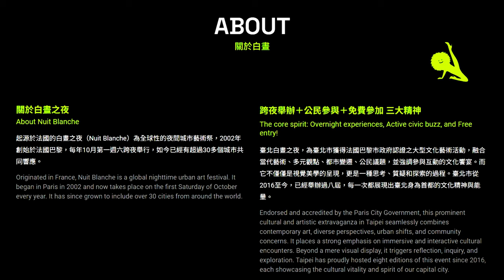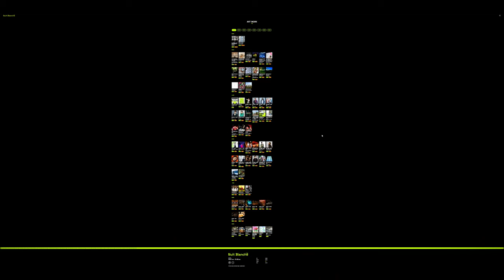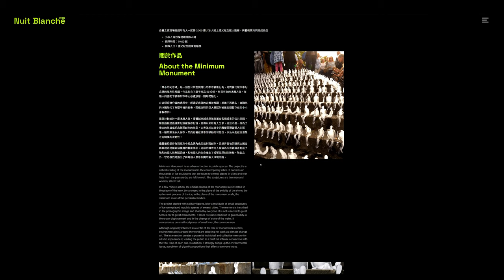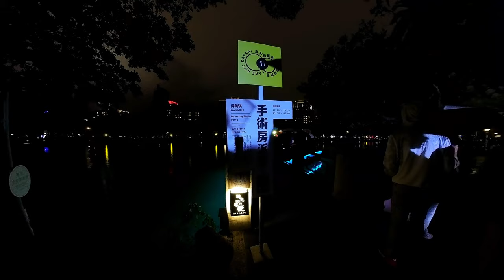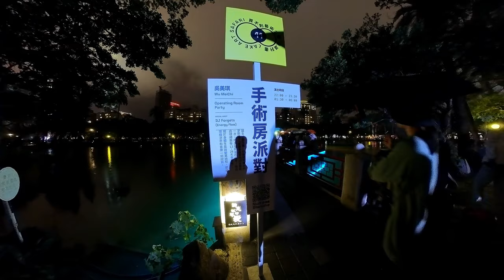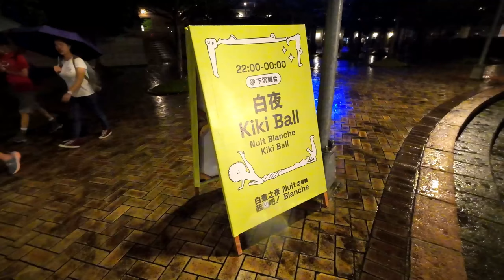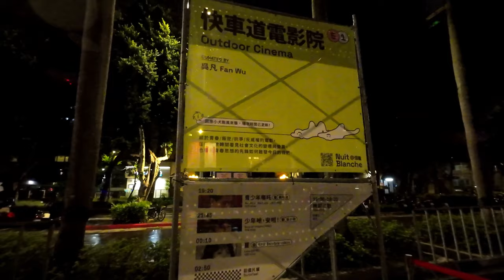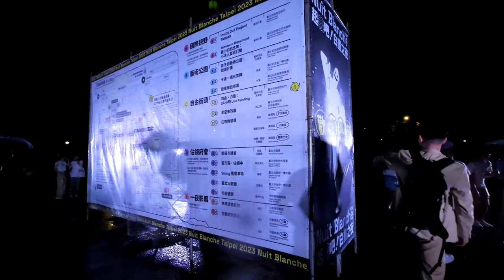2023白晝之夜 By 猴子老公(2023 Nuit Blanche Taipei)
猴子老公這樣說:
適逢連假，錢都砸了，活動多辦個一天...可以嗎?去的人那麼多，辦個2天不是比較能分散人潮嗎?不懂耶~~
關於白晝之夜:
起源於法國的白晝之夜（Nuit Blanche）為全球性的夜間城市藝術祭，2002年創始於法國巴黎，每年10月第一週六跨夜舉行，如今已經有超過30多個城市共同響應。
策劃主題:
起義吧！
2023臺北白晝之夜，我們不只是狂歡不睡，更試圖探索各種議題，對應社會，表達臺北市身為首都的自由與包容。並透過各式創作，讓每一位參與者，不論年齡、性別、背景，為自己的信仰發聲、傾聽內在，更關照世界。
以「起義吧」作為主題，讓白晝之夜不僅僅是一場城市文化活動，一場挑戰與創新的藝術實驗，一場鼓勵公眾參與和互動的公民平台，更是一場反映時代的社會倡議行動。
誠摯邀請所有市民，來白晝，在臺北最繁華的城市核心、在臺灣最代表性的城市場景裡，藉由藝術的溫厚力量，自由奔放，打開想像，然後，我們沒有什麼不能說的！！